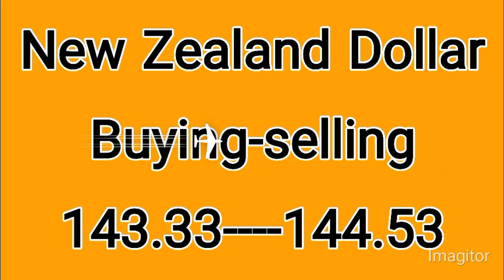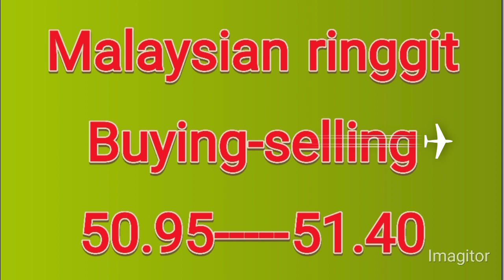dollar rate today | gold rate | dollar rate in Pakistan today | currency rates today | currency info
us dollar
1 USD to PKR today
doller rate
currency rate
doller rate news
doller rate today in pakistani rupees
currency rate
currency rates
doller ki kimat
dollar
dollar price
dollar rate
Pakistan currency
Dollar decrease
dollar decrease in pakistan
doller decrease news
dollar rate
decrease dollar price
decrease today
Currency Rates
doller price prediction in pakistan
prediction
canadian dollar
dollar rate
open market
USD
Pak inflation
price
dollar prediction
official rates
currency info
aakhri such
smart currency